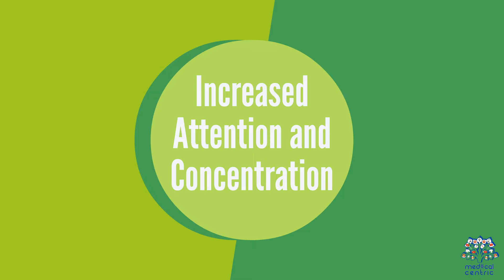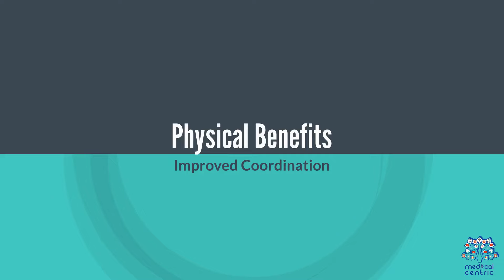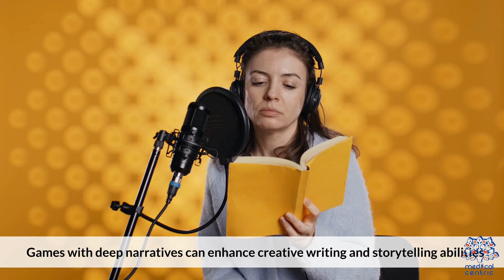Video Games: The Unexpected Tools for Personal Growth!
**The Hidden Benefits of Video Games**

Video games often get a bad rap, usually blamed for promoting laziness, aggression, or poor social skills. However, recent studies and research reveal that video games offer several surprising benefits, making them much more than mere entertainment.

**Cognitive Development**
Playing video games, especially those that involve strategic thinking, puzzles, or problem-solving, can enhance cognitive skills. Games often require players to think critically, make quick decisions, and adapt to changing scenarios, which can improve memory, attention to detail, and multitasking abilities. For instance, strategy games like *Age of Empires* or *Civilization* challenge players to plan ahead, manage resources, and anticipate opponents' moves, all of which are valuable skills in real life.

**Enhanced Coordination and Reflexes**
Video games can significantly improve hand-eye coordination and reflexes. Action-packed games like *Call of Duty* or *Fortnite* demand players to respond swiftly to on-screen events, leading to faster reaction times and better motor skills. These benefits are particularly evident in professions that require precision and quick reflexes, such as surgeons or pilots, where video games are sometimes used as training tools.

**Social Connections**
Contrary to the stereotype of the lone gamer, many video games foster social interaction. Multiplayer games like *Minecraft* or *Among Us* encourage collaboration, teamwork, and communication among players. These interactions can help build friendships, improve communication skills, and provide a sense of community, particularly for individuals who may struggle with social interactions in traditional settings.

**Stress Relief and Mental Health**
For many, video games serve as a way to unwind and escape the stresses of everyday life. Immersive games like *The Legend of Zelda* or *Animal Crossing* provide a mental break, helping to reduce stress and anxiety. Engaging in these virtual worlds allows players to explore, create, and achieve goals in a low-pressure environment, which can be therapeutic and beneficial for mental health.

Educational video games, designed to teach specific skills or knowledge, have become popular tools in classrooms. Games like *Minecraft: Education Edition* or *Duolingo* make learning fun and interactive, helping students grasp complex concepts in subjects like math, science, or languages. These games can cater to different learning styles, making education more accessible and engaging.

**Conclusion**
While moderation is key, the hidden benefits of video games are undeniable. From cognitive development to social connections and stress relief, video games can be a powerful tool for personal growth and learning. Embracing these positives can lead to a more balanced and informed perspective on the role of video games in our lives.